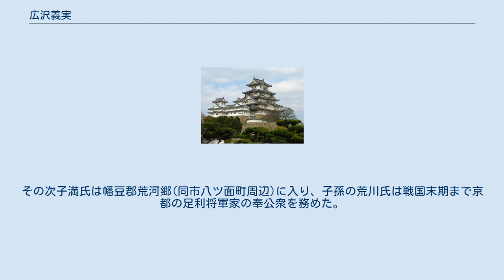広沢義実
広沢 義実（ひろさわ よしざね）は、平安時代末期から鎌倉時代初期にかけての武将。
通称を広沢判官代といい、矢田義実、足利義実とも記される。
仁木氏、細川氏、戸賀崎氏（戸崎氏）、荒川氏の祖。
 河内源氏義国流。
足利氏の一族源義清の次男。
 広沢の姓から、上野国新田郡に接する山田郡広沢郷を所領としたものかと思われる。
義実の祖父義康の兄は新田義重であるが、父義清の妻（義実の母?）も義重の娘で、また義重の子山名義範や孫里見義成の妻は義実の姉妹であり、新田氏との繋がりが深い。
 足利宗家の義氏が承久の乱の功で三河国の守護に任ぜられると、義実の子息らは三河に進出する。
長子実国は額田郡仁木郷（現在の愛知県岡崎市仁木町周辺）に移り、子孫の仁木氏は室町幕府草創期に足利宗家の尊氏に従って侍所頭人や数ヶ国の守護を務めた。
次子義季は額田郡細川郷（同市細川町周辺）に住み、その子孫の細川氏もまた幕府創業に貢献し、嫡流の管領家他、守護家も数家あって繁栄した。
 実国・義季の弟義宗は幡豆郡戸賀崎郷（西尾市戸ケ崎町周辺）を拠点とした。
その次子満氏は幡豆郡荒河郷(同市八ツ面町周辺)に入り、子孫の荒川氏は戦国末期まで京都の足利将軍家の奉公衆を務めた。